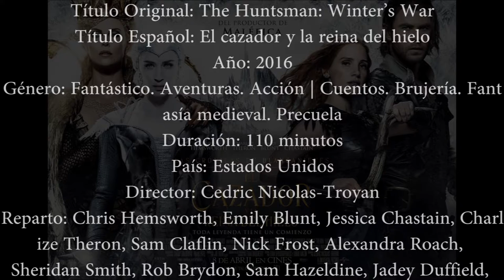Descargar El Cazador y la Reina del Hielo DVDRIP (SUB) - Mega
Descargar El Cazador y la Reina del Hielo DVDRIP - Mega 2016
Link Aqui!

Título Original: The Huntsman: Winter’s War
Título Español: El cazador y la reina del hielo
Año: 2016
Género: Fantástico. Aventuras. Acción | Cuentos. Brujería. Fantasía medieval. Precuela
Duración: 110 minutos
País: Estados Unidos
Director: Cedric Nicolas-Troyan
Reparto: Chris Hemsworth, Emily Blunt, Jessica Chastain, Charlize Theron, Sam Claflin, Nick Frost, Alexandra Roach, Sheridan Smith, Rob Brydon, Sam Hazeldine, Jadey Duffield, Mark Haldor, Madeleine Worrall, Lynne Wilmot, Conrad Khan
Peso: 902 MB
Formato: .AVI
Resolución: 720×304

Pass: hackstore.net